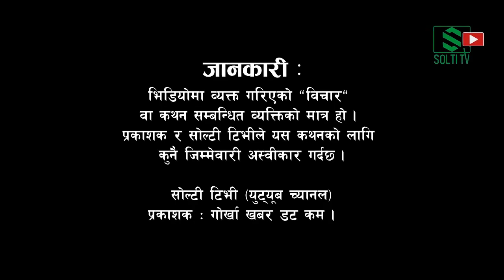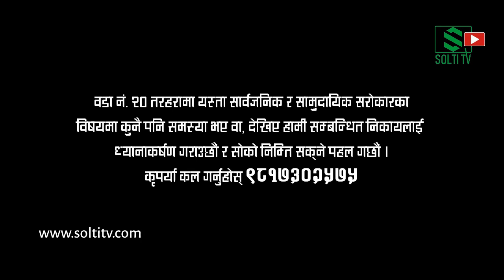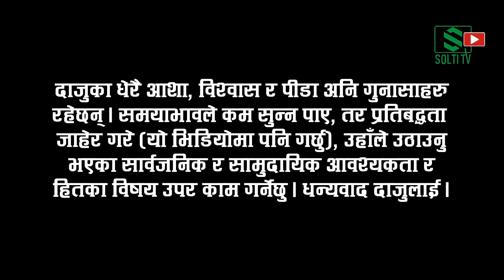Public Toilet || Homeless Man-Social Issues || Gurung Solti जनताको विश्वास र आशा || Solti TV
तरहरा शिव मन्दिर अगाडि  चिसोले कठ्याङग्रिएर ज्यान तलमाथि हुने चिन्ताले  दिपक तामाङलाई उदार गरेर राति नै यज्ञ खत्री दाजु,  राजेश दाजु र विजय भाईको सहयोगमा माया घरकी सचिव सुभद्रा प्याकुरेल भाउजू र सहकर्मी मित्र  बाबुराम सरसँग समन्वय गरि दिपक दाजुलाई माया घर पुराएपछि स्थानीय चट्याङ दाजु आफै भेट्न आएर यति बोल्नु भएपछि थप प्रेरणा मिलेको छ ।

जानकारी ः भिडियोमा व्यक्त गरिएको “विचार“  वा कथन सम्बन्धित व्यक्तिको मात्र हो ।  प्रकाशक र सोल्टी टिभीले यस कथनको लागि  कुनै जिम्मेवारी अस्वीकार गर्दछ ।  सोल्टी टिभी (युट्यूब च्यानल) प्रकाशक ः गोर्खा खबर डट कम ।

Digital Branding:
"CHUIYA"
Maina Home,

Subsidiary:
N.G. Entertainment
MAINA HOME (Solti Market)
Nabin Village

Operation:
Subin Gurung

Producer:
Samsher Gurung.

Assistant:
Shambu Yadav

Chief Correspondent:
Dhruba Bhandari

Director/Executive Producer
Nabin Gurung (Solti)